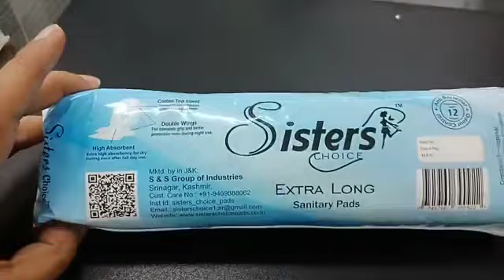Sisters choice pads